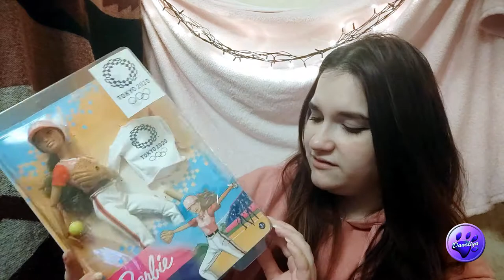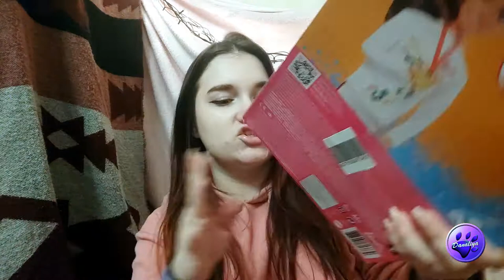Кукла Бейсболистка - распаковка куклы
Милая и нежная спортсменка